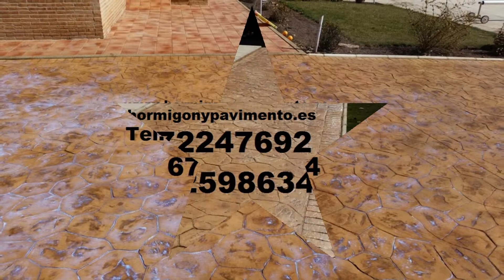Obras Casas Particulares Hormigon Impreso Valenzuela de Calatrava Tel.672247692 Ciudad Real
En la tecnología del hormigón impreso importa mucho la mezcla concreta del hormigón utilizado. El hormigón impreso se realiza generalmente coloreado según las necesidades del cliente. El color se impregna en el hormigón después de que este esté nivelado para que sea absorbido y que dure en el tiempo.

El pavimento de hormigón impreso utiliza como materia prima una masa fresca de hormigón con una altura de 8-10 cm aplicada a una superficie preparada de antemano. Después de la colocación y nivelación del hormigón se obtiene una superficie apta para la aplicación de un mortero coloreado endurecedor y para la impresión utilizando moldes especiales.

El mortero coloreado endurecedor, compuesto de minerales y pigmentos, permitirá obtener la textura ideal para cada modelo, lo que supone una alta resistencia al desgaste.

El acabado del hormigón impreso queda listo utilizando resinas especiales que darán al hormigón la textura, el brillo y la impermeabilidad final. Detalles en el teléfono o utilizando la página de contacto.

Ventajas del hormigón impreso
No baja ni se hunde con el tiempo
No se ve afectado por el clima extremo
Es para toda la vida
Tiene una amplia gama de texturas y colores
Puede usarse tanto en exteriores como en interiores
Tiene un coste de ejecución muy bajo
Se aplica rápidamente
No hay espacios entre las baldosas (sin dar problemas de aparición de malas hierbas o infiltraciones de agua)
La textura y el color pueden ser personalizados.
Servicios:
Ofrecemos pavimento exterior/ interior con la tecnología del hormigón impreso (aceras, calzadas, etc.). El hormigón impreso es una solución perfecta para el diseño de centros comerciales, gasolineras, parques, aparcamientos, jardines, patios, garajes y también para zonas estrechas.

Ofrecemos envío gratuito, montaje y calidad a los mejores precios. El hormigón impreso ¡más bello, más simple, más especial!Porque ofrecemos la máxima calidad del pavimento de hormigon impreso. Nuestros clientes pueden elegir tanto la gama de colores y modelos disponibles en el sitio y de cualquier otra fuente de inspiración, revistas, diseños propios, etc. Debido a que el hormigón es un material ampliamente utilizado en, la construcción es un material que da durabilidad y resistencia de la construcción. En cuanto hormigón impreso, es un barato y duradero que puede reemplazar adoquines convencionales. Hormigon impreso viene en una amplia gama de colores, diseños, manchas e incluso puede mezclar la piedra y otros elementos para lograr el efecto deseado. Debido a su naturaleza, hormigon impreso tiene una gran longevidad. Él puede resistir los ataques violentos y los desastres naturales, resistentes a cualquier tipo de clima, ya sea frío y el hielo, o la lluvia, la nieve o UV. Esta resistencia se debe al hecho de que la composición de hormigón impreso tiene la fibra elástica para la protección contra grandes grietas y aditivos para aumentar la resistencia a los ciclos de congelación-descongelación.